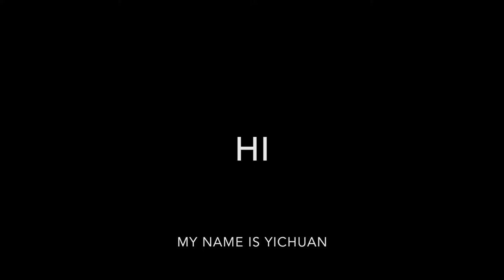About me Yichuan